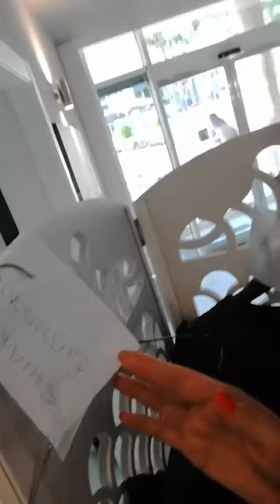Moda grim a dubai. -Makeup da favola-